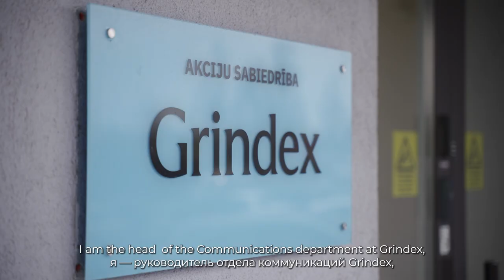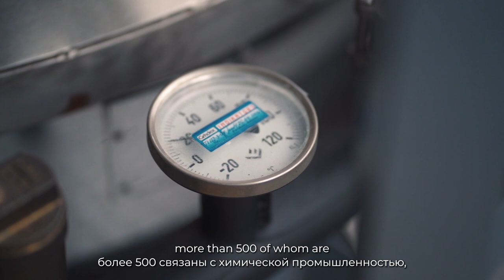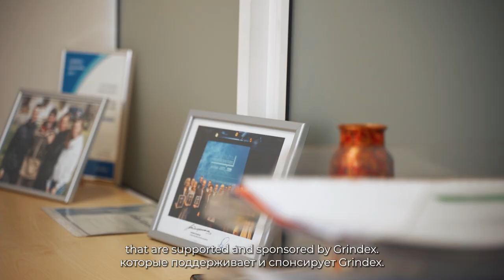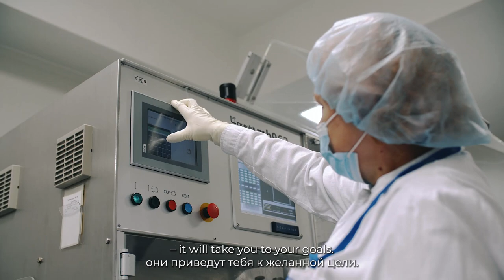AS “Grindeks” – iepazīsti uzņēmējdarbību Daugavpils Inovāciju centrā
Daugavpils Inovāciju centrs ir mūsdienīgākā vieta STEM apguvei Latgalē. Te ikviens var eksperimentēt, pētīt, radīt inovatīvus risinājumus, kā arī attīstīt uzņēmējdarbības spējas, iepazīstot ekspozīciju “Kļūsti uzņēmējs!”. Tā apmeklētājiem sniedz priekšstatu par dažādu nozaru uzņēmumu vadīšanu un uzņēmēja ikdienas darbiem.
AS “Grindeks” ir  vadošais zāļu ražotājs Baltijas valstīs. Grindeks produktu portfelī ir oriģinālie produkti, patentbrīvie medikamenti un aktīvās farmaceitiskās vielas. Visi produkti ražoti atbilstoši augstajām pasaules drošības un kvalitātes prasībām.